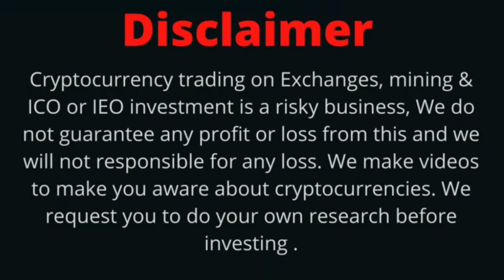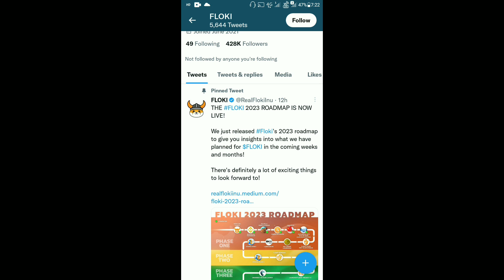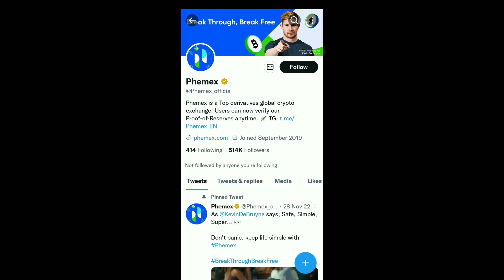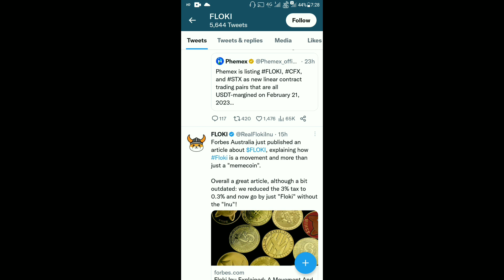Floki Inu Today Latest News | Floki Inu 2023 RoadMap Live | 2 New Listing | Floki To The Moon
Floki Inu Today Latest News | Today News | Big News | Latest News Floki Inu | Partnership News